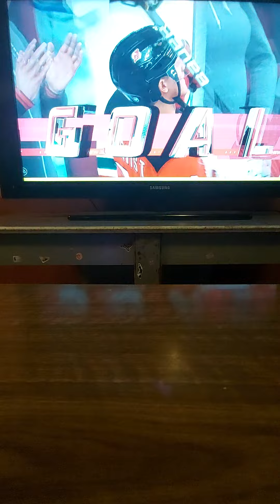NHL 21 The New Jersey Devils versus the Philadelphia Flyers